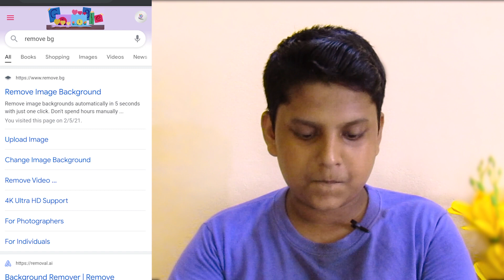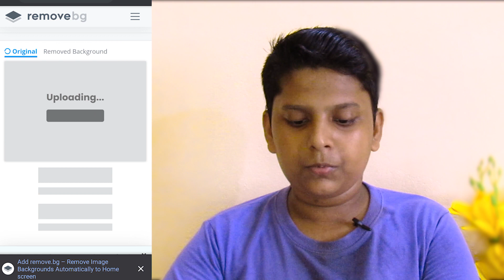How to change Background of Photo without any App.| ഒറ്റ ക്ലിക്കിൽ ഫോട്ടോയുടെ ബാഗ്രൗണ്ട് മാറ്റാം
ഒറ്റ ക്ലിക്കിൽ ഫോട്ടോയുടെ ബാഗ്രൗണ്ട് മാറ്റാം.